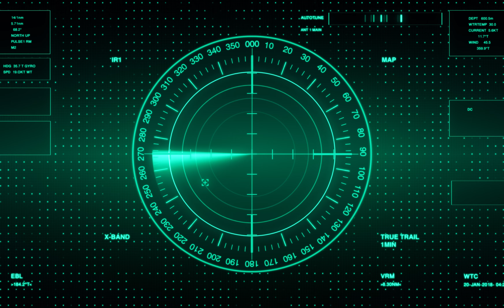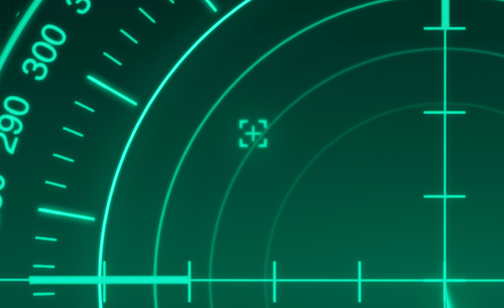Godzilla King's Reign Stop Motion Movie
After the USS Nevada goes missing, a brave naval fleet is sent to investigate, but they discover a horror within the depths of the sea.